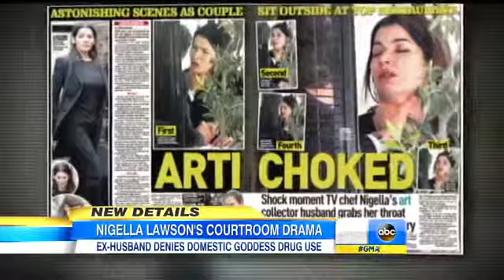Nigella Lawson`s Ex-Husband Says He`s Never Seen Ex Take Drug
Art collector Charles Saatchi testifies in court against Lawson's former personal assistants.